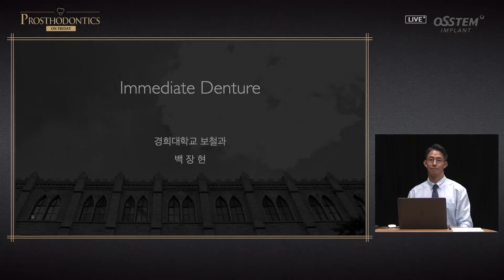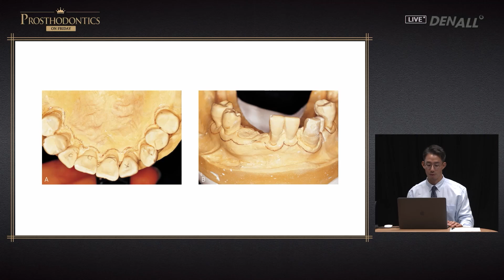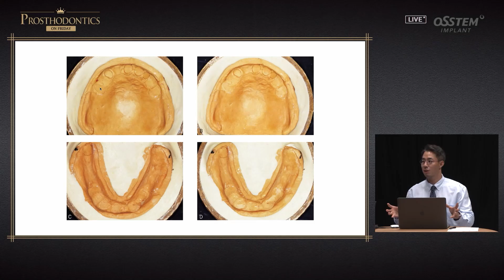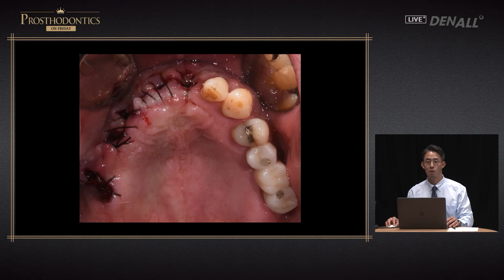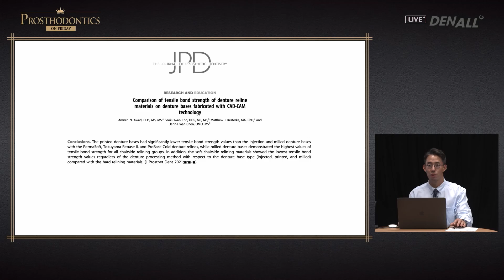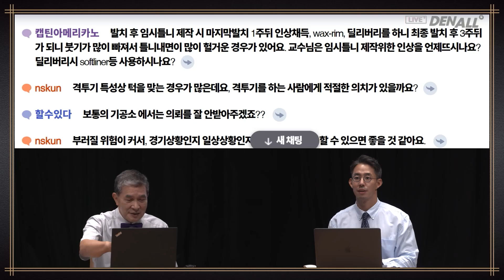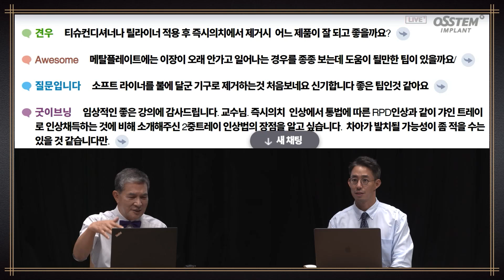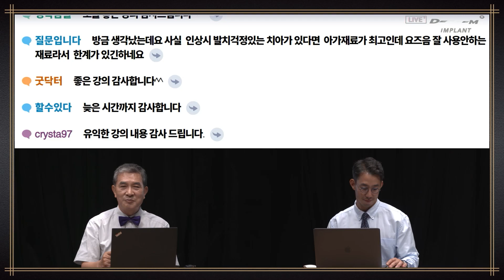[PROSTHODONTICS ON FRIDAY] Immediate Denture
Everything about prosthodontics is broadcasted LIVE on Friday!

[TimeLine]
0) INTRO [00:00]
1) Lecture 1 [03:20]
2) Lecture 2 [11:50]
3) Q&A [21:03]
4) Lecture 4 [27:13]
5) Lecture 5 [41:05]
6) Q&A [47:14]